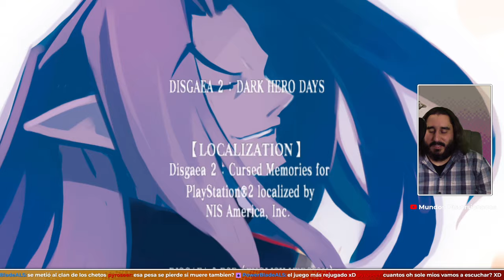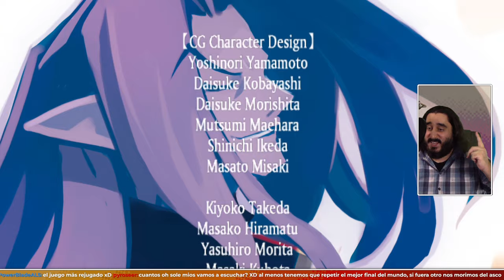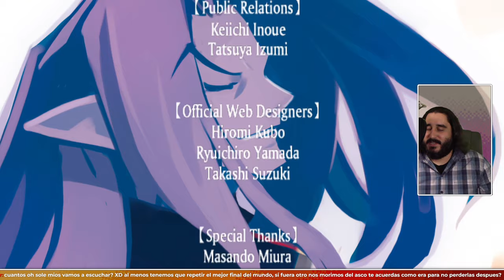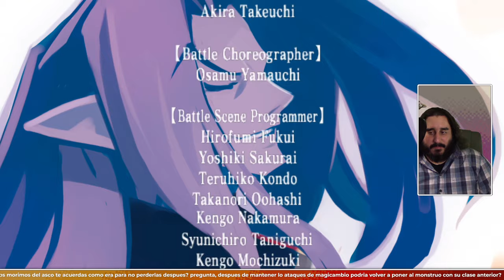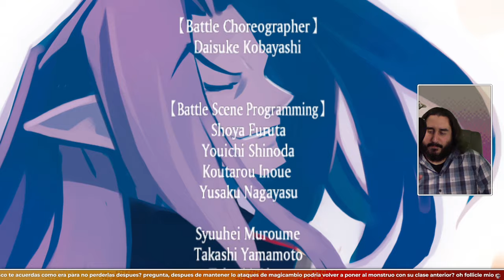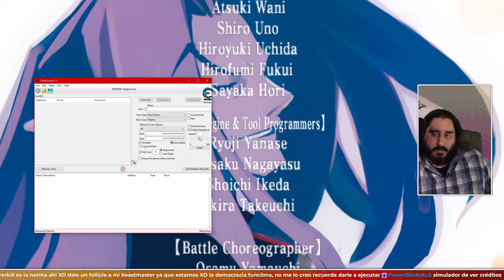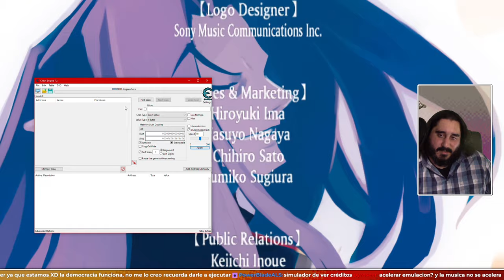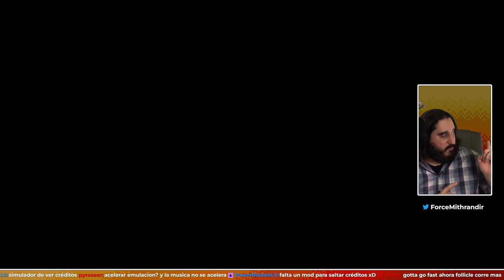LA AUTÉNTICA ARMA PERFECTA ESTABA EN NUESTRO INTERIOR | DISGAEA 2 PC - PARTE 26